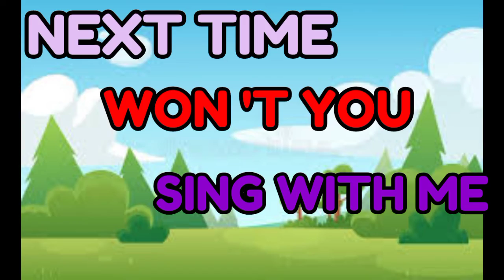ABC Song |Alphabets Song For Kids Songs ForBabies | Nursery Rhymes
ABC Song |Alphabets Song For Kids Songs ForBabies | Nursery Rhymes | Kids Song

A new compilation video, including one of our most recent
songs, "The ABC Song"!
Watch your favorite song by clicking a title below:
0:08 ABC Song
3:39 Head Shoulders Knees and Toes
6:30 The Car Color Song
10:46 Clean Up Song
13:31 The Shapes Song
17:44 The Musical Instruments Song
21:01 Tortoise and the Hare
24:43 Hot Cross Buns
27:19 Daisy Bell
29:43 Laughing Baby with Family
31:51 Peek-A-Boo
33:39 Johny Johny Yes Papa
About Cocomelon:
At Cocomelon, our goal is to help make learning a fun and
enjoyable experience for kids by creating beautiful 3D
animation, educational lyrics, and toe-tapping music.
Kids will laugh, dance, sing, and play along with our videos,
learning letters, numbers, animal sounds, colors, and much,
much more while simply enjoying our friendly characters and
fun stories.

Learning is always fun with Zoobees popular nursery rhymes.
We bring to you some amazing songs for kids to sing along with
us and have a good time. Kids will dance, laugh, sing and play
along with our videos while they also learn numbers, letters,
colors, good habits and more!
So come along for an awesome educational fun ride with our
wide variety of nursery rhymes songs and don't forget to
KIDS FIRST - Kids Videos & Nursery Rhymes |

Nursery rhymes in English, canciones en inglés para niños,
Comptines en anglais, Lagu-lagu anak berbahasa Inggeris,
Musik Untuk Anak, barnvisorna på engelska, Músicas em inglês
para crianças, Gyerekzene, Kinderlieder in Englisch,
if f f ,أناشيد أطفال باللغة الإنجليزية ,Pisničky v angliétine
adrg, Barnerim på engelsk, Canzoni per bambini in inglese,
Engelse kinderliedjes, Piosenki dla dzieci po angielsku, wa
ภาษาอังกฤษสำหรับเด็ก